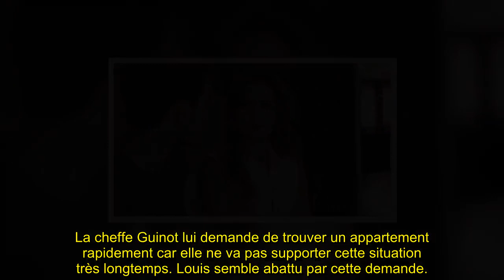Ici tout commence (spoiler) : Claire trouve un moyen de virer Louis pour des mensonges choquants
Bon Visionnage! 👋🏼
Avec : Clément Remiens (Maxime Delcourt), Vanessa Demouy (Rose Latour), Frédéric Diefenthal (Antoine Myriel), Elsa Lunghini (Clotilde Armand), Bruno Putzulu (Guillaume Devault), Azize Diabaté (Enzo Lopez), Julie Sassoust (Anaïs Grimbert), Aurélie Pons (Salomé Dekens), Agustin Galiana (Lisandro Inesta), Benjamin Baroche (Emmanuel Teyssier), Catherine Marchal (Claire Guinot), Fabian Wolfrom (Louis Guinot), Mikael Mittelstadt (Greg Delobel), Nicolas Anselmo (Eliott Prevost), Catherine Davydzenka (Hortense Rochemont), Rébecca Benhamour (Célia Gaissac), Lucia Passaniti (Noémie Matret), Terence Telle (Gaëtan Rivière), Sabine Perraud (Constance Teyssier), Anaïs Parello (Stella Matret), Khaled Alouach (Théo Teyssier), Pola Petrenko (Charlène Teyssier), Florence Coste (Laëtitia Rigaut), Axelle Dodier (Kelly Rigaut), Janis Abrikh (Joachim Guerraud) Avec la participation de Jean-Pierre Michaël (Pierre Rigaut).